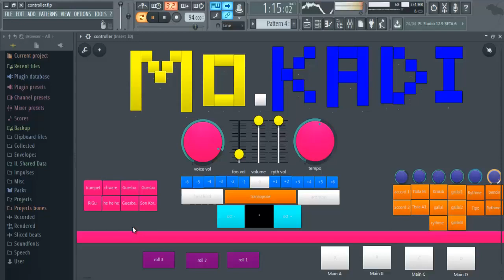Projet fl studio controller rai 2021 ★ + تحميل أروع البروجيات أسفل الفيديو